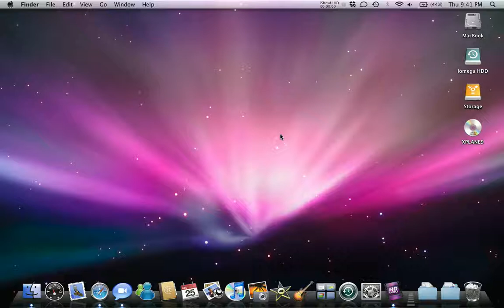Play Games In Terminal OS X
How to easily play games in terminal for os x!

To get a full list of the games just type

ls /usr/share/emacs/22.1/lisp/play